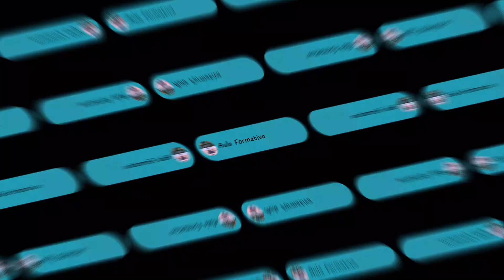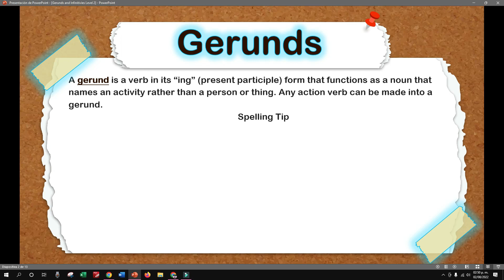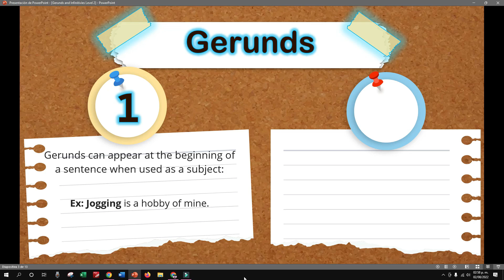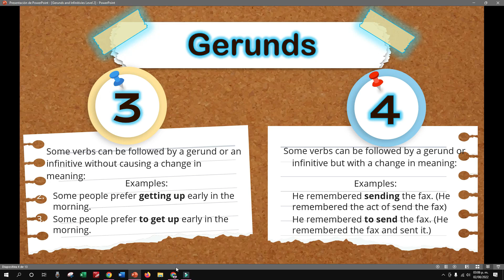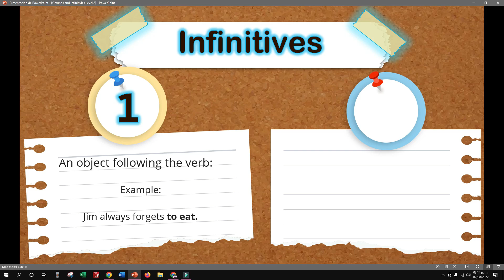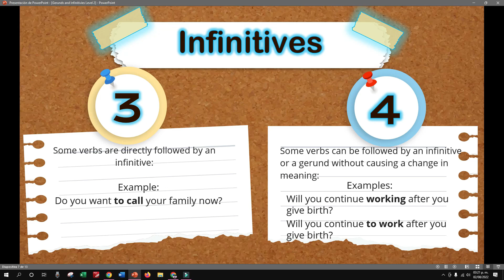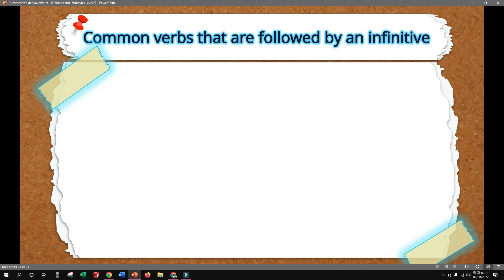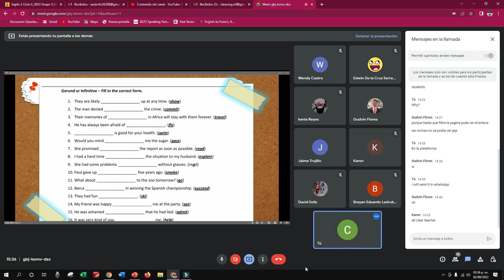4th Class Group 3_ 02 08 22